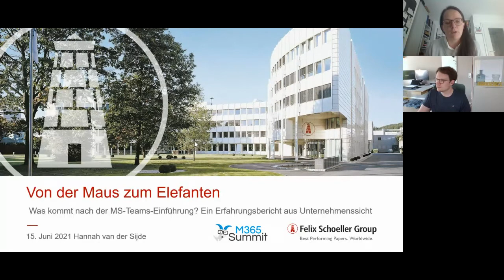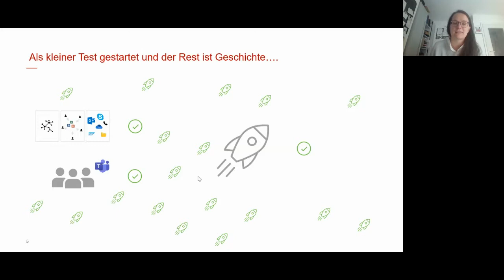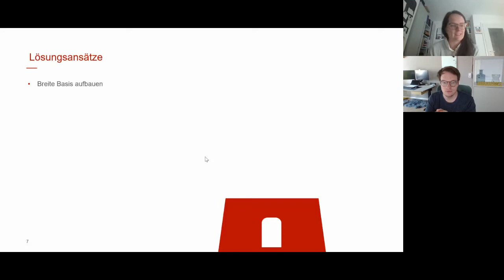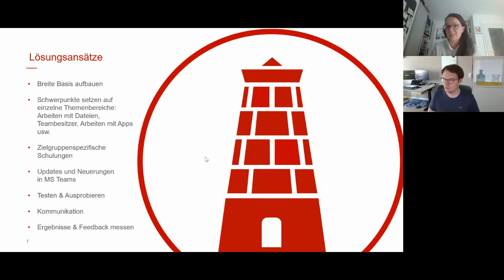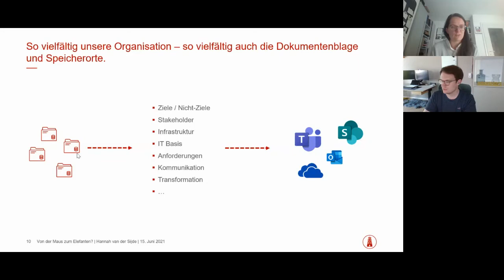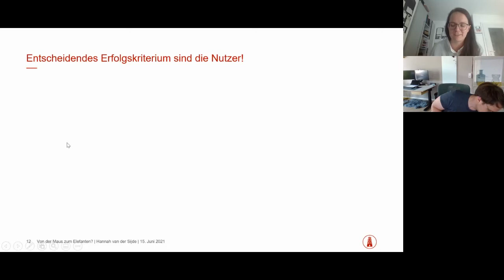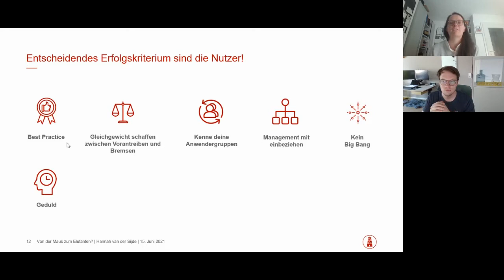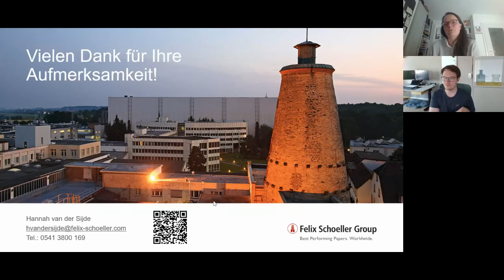Erfahrungsbericht MS-Teams Einführung im Unternehmen | Hannah van der Sijde [M365 Summit 6/21]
Von der Maus zum Elefanten? Was kommt nach der MS-Teams-Einführung - ein Erfahrungsbericht aus Unternehmenssicht MS Teams einzuführen und im Alltag zu nutzen ist das eine - doch wie kann es gelingen, die umfangreiche Vielfalt, die das Thema mit sich bringt, im Blick zu halten und zielführend weiterzuentwickeln? Ein Bericht aus der Praxis zu Nutzerakzeptanz und Nutzerüberforderung, und dem Versuch zu einem einheitlichen Dokumentenmanagement und Weiterentwicklungen aus der O365-Welt. Als weltweit agierendes Familienunternehmen hat sich die Felix Schoeller Gruppe auf die Produktion von Dekor-, Foto- und Digitaldruck- sowie Trenn- und Verbundpapier spezialisiert; darunter Dekor- und Vliespapiere zur dekorativen Oberflächen- und Raumgestaltung und Verbundlösungen für die Lebensmittelindustrie. Die Spezialpapiere kommen bei Kunden rund um den Globus zum Einsatz.

0:00 Intro
2:22 MS Teams - von agilen Start zum komplexen Management
3:30 Problem Digitalisierung
4:47 Erste Erfahrungen mit MS Teams und Herausforderungen
8:36 Lösungsansätze
13:07 Feedback und Ergebnisse messen
14:53 Dokumentenmanagement
22:40 Erfolgskriterium: Nutzer!
31:28 Q&A